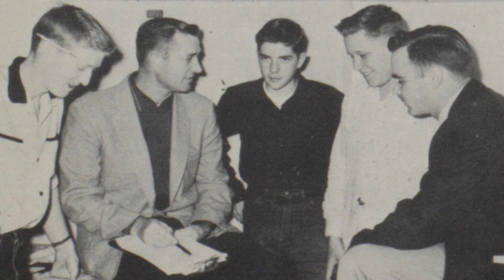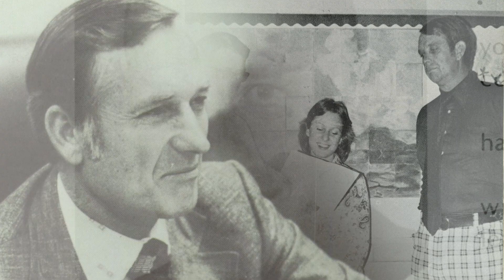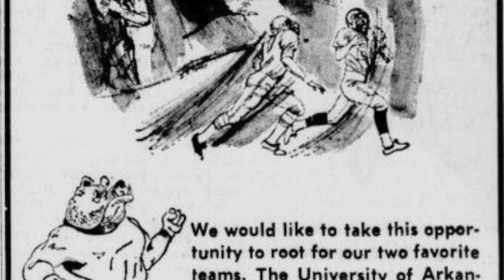2019 Hall of Greats Inductee George Lewis